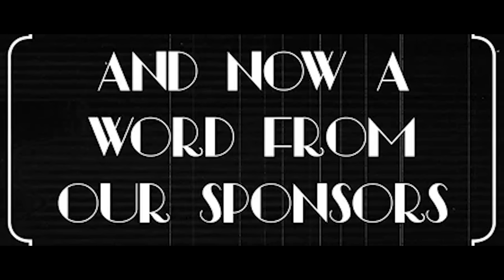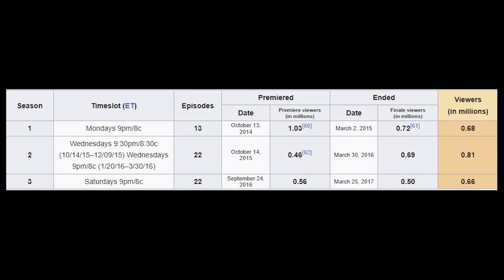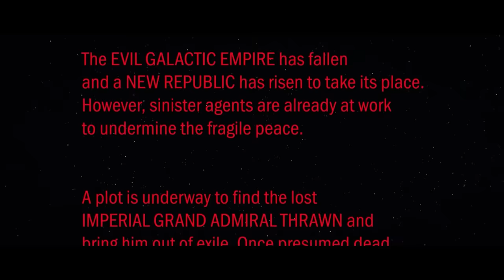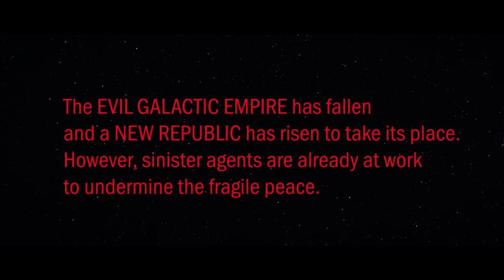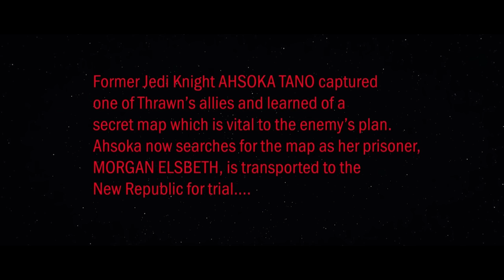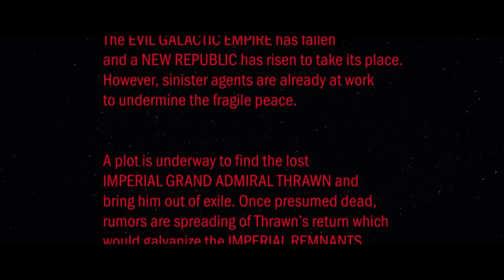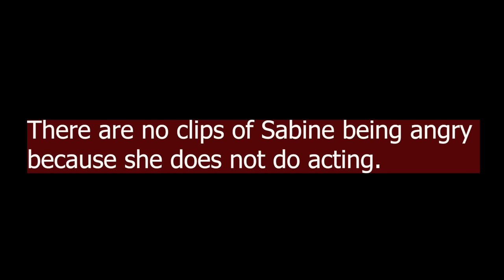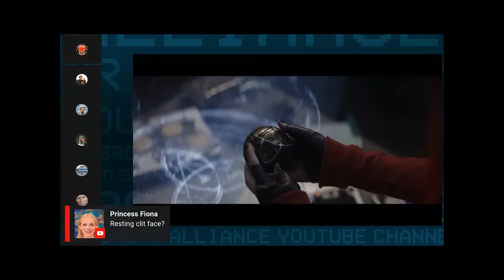Ahsoka - Not the Show You're Looking For - Part One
Use my link to install ✅ Dungeon Hunter VI for Free ✅ & Get a special starter pack worth $50 ✅ [Available for the next 30 days]
💥 Join the launch event for free chances to win amazing prizes like iPhone 15 Pro Max, PS5, Apple Watch and more.

Ahsoka is finished. Dave Filoni saved Star Wars! Oh, wait, no he didn't. Ahsoka was completely unapproachable to the general audience and at times lapsed into Mandalorian-style awfulness.

Rebels fans may have derived more joy from the show than the general audience. Then again, Ahsoka butchers a whole lot of Star Wars: Rebels lore as well, so... maybe not.

In order to avoid protracted copyright battles, I'll be releasing this review episode-by-episode across the next couple of weeks.

Thanks to @ozkii95, and@MrBrownAlliance for their help with this video!

Monday night LIVE: The Best Show in the Universe (Probably): @BSUPyt

*Timestamps*
OK But Why? Part One: 00:00 - 01:14
Sponsor: Dungeon Hunter VI: 01:15 - 03:32
OK But Why? Part Two: 03:33 - 12:10
Star Wars and the Opening Crawl: 12:11 - 18:24
They're NOT Jedi You Plank: 18:24 - 30:19
Wait, Where Are We? 30:20 - 36:30
Indiana Tano and the Testicle of Doom: 36:31 - 45:00
Who Are These People? 45:01 - 55:01
Sabine Wren is Awesome & Cool: 55:02 - 01:00:21
Non-diegetic Exposition Dumps: 01:00:22 - 01:04:20
Ahsoka vs Sabine: Battle of Boring: 01:04:21 - 01:13:43
Oh No, Sabine Stole My Testicle: 01:13:44 - 01:22:35
Tis But A Scratch: 01:22:36 - 01:28:25
Continued in Part 2: 01:28:26 - 01:31:05